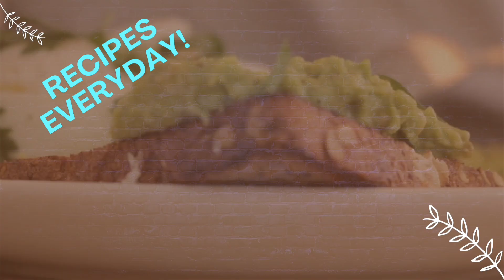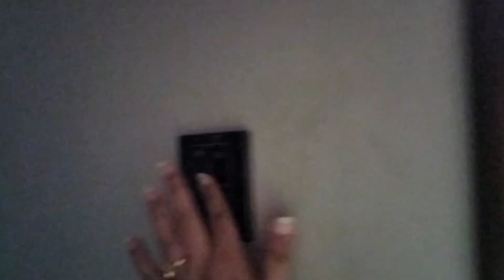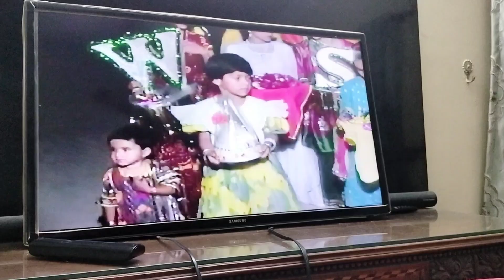Lion ne farm house per attack kiya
Farm house per Lion ne Kiya attack Dawat ma khaye Boti Kebab Rosh Mutton Pulao or bohat kch...phr ki purani Yadein taza please like share and comment and if you are new to the channel please subscribe